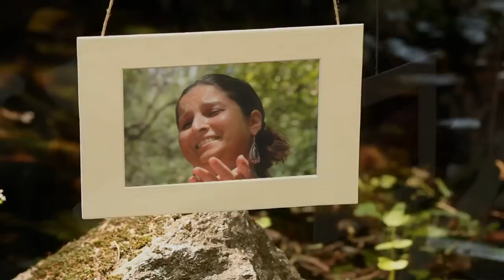Motion 5 Template | Photo Gallery In The Park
Would you like to show off your pictures in a romantic real footage tracked motion 5 template. Heres your fast and affordable option. This Motion 5 Template is ready to be used. Just drop your photos, text and render. Fast rendering template. You may use it as a family, wedding, special event slideshow or any other kind of general use slideshow.
The footage was filmed with Canon 650D (T4i) and then tracked and assembled in Apple Motion 5.
This template includes a free video tutorial explaining all details to costumize and render the template.

* 3 Versions Included 14 Photos / 28 Photos and 45 Photos.
Main Features

    Apple Motion 5 Template.
    HDTV 1920×1080.
    Up to 45 Photo / Video Placeholders Ready.
    Text Placeholders for each Photos or Videos.
    Optional Text Placeholder above photos available.
    3 Versions Included 14 Photos / 28 Photos and 45 Photos.
    2:11 min duration (Version 2 (4:04) / Version 3 (6:21).
    Estimated time rendering 15-20 minutes.

Video Tutorial
Video Tutorial Covers (16 min Duration):

    - Project Structure.
    - Using the different versions.
    - Replacing Photos & Adjustments.
    - Replacing Intro Text & Final Text.
    - Replacing Texts and creating new ones.
    - Disabling Titles.
    - Other Tips.
    - Rendering.